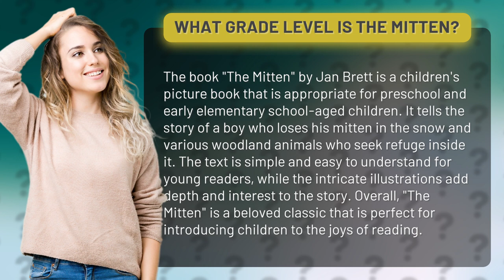What grade level is the mitten?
Get your little ones ready for a cozy winter tale with "The Mitten" by Jan Brett! Perfect for preschool and early elementary school-aged children, this heartwarming story follows a boy who loses his mitten and the woodland animals who seek refuge inside it. With simple text and stunning illustrations, this beloved classic is sure to spark a love for reading in your child's heart. Join us for a heartwarming adventure in the snow with "The Mitten"!